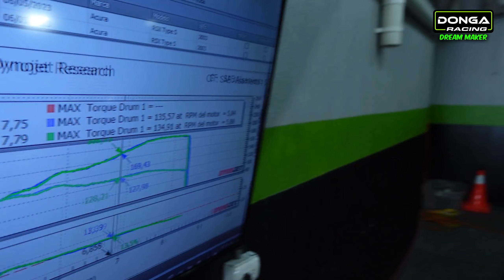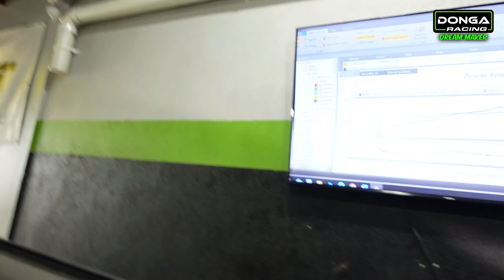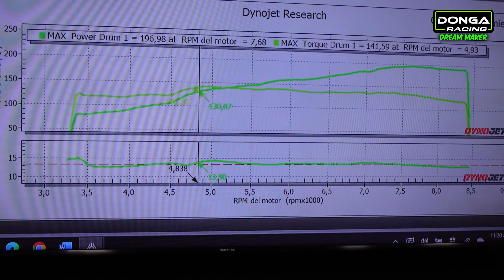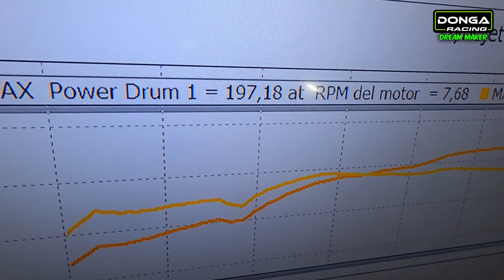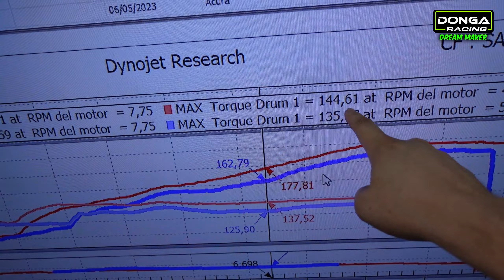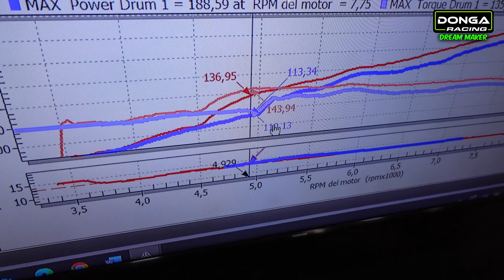Acura RSX TYPE S // K20A2 Stock // Cuántos HP dio???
Trabajando este chuzo de Acura RSX Type S con su motor K20A2 stock y muy pocas modificaciones, realizando la programación en la Hondata KPro, con resultados interesantes!!!

┫ Redes ┣